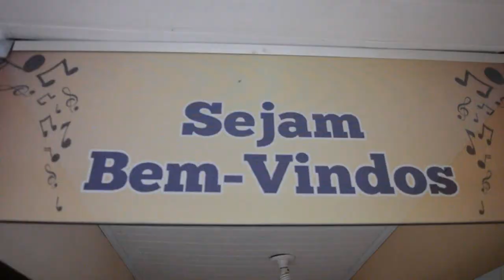TV Lìder Presidente da ABRACO visita rádios do Recôncavo